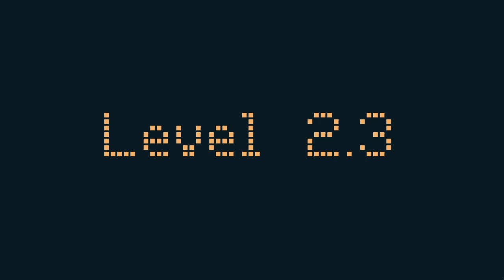Split Brain - EXTREMELY HARD puzzle game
Gameplay footage of a few of Split Brain's levels (Still under development). Do you think you think you can pass the levels in this hard indie puzzle game?

Will be released for PC and Android soon!